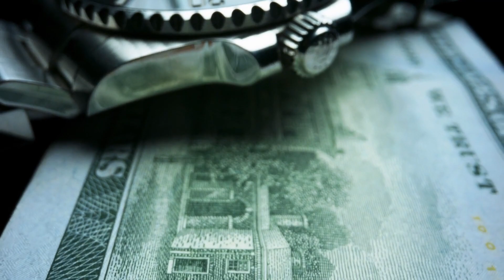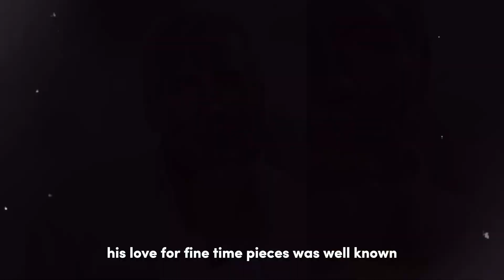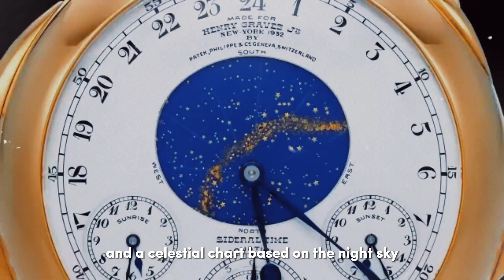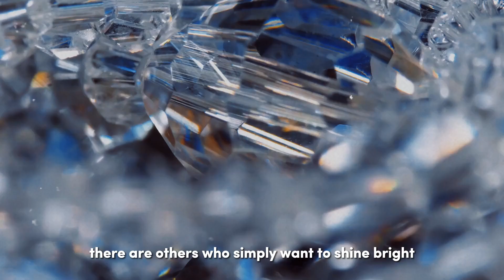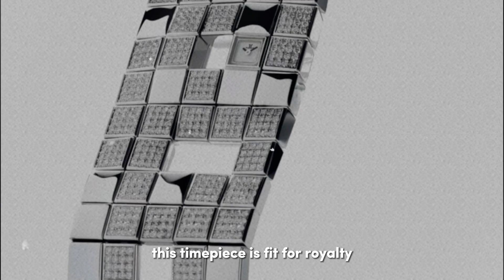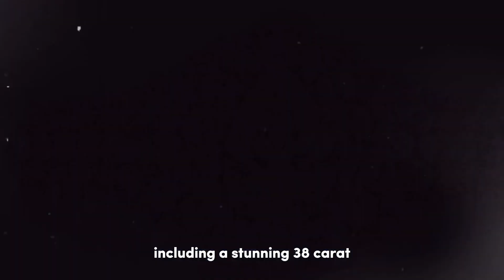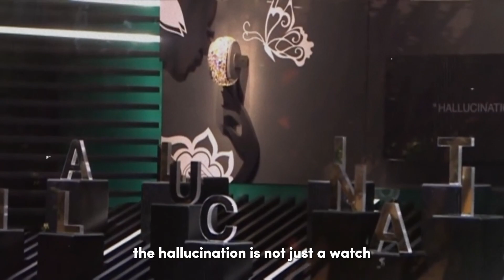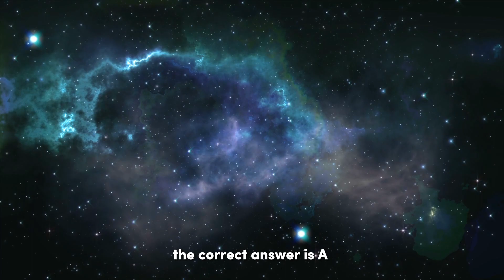Top 8 Stunning Watches Made Exclusively for Billionaires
Discover the ultimate in luxury timepieces with our list of the Top 8 Stunning Watches Made Exclusively for Billionaires. From rare diamonds to intricate complications, these opulent watches redefine extravagance.

TIMESTAMPS (click to directly navigate to a specific part of the video)
0:00 Intro
1:19 Rolex Paul Newman Daytona Ref. 6239
2:23 Patek Philippe Henry Graves Supercomplication
3:16 Chopard 201-Carat
4:17 Jaeger-LeCoultre Joaillerie 101 Manchette
4:51 Breguet Grande Complication Marie Antoinette
5:48 Patek Philippe Grandmaster Chime Ref. 6300A-010
6:25 Graff Diamonds The Fascination
7:10 Graff Diamonds Hallucination
8:49 Outro